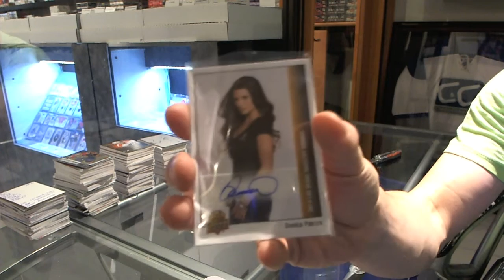Malkiman71's 2014 UD 25th Anniversary Black Box Break